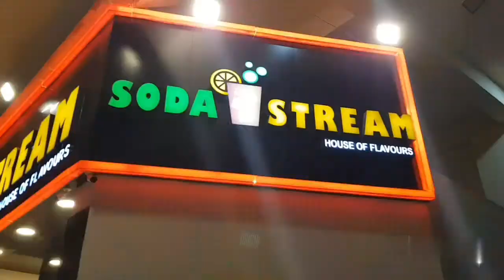SODA STREAM HOUSE OF FLAVOURS | BEST SODA SHOP IN KARACHI | UNIQUE SODA SHOP HOUSE OF FLAVOURS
Soda stream is a soda shop located at North nazmabad block L  Karachi and offers a wide range of interesting soda drink tastes. The greatest go-to spot for beverages with a wonderful fruity combination and a wide variety of soda and juice choices will leave you amazed and wanting more each time you visit.